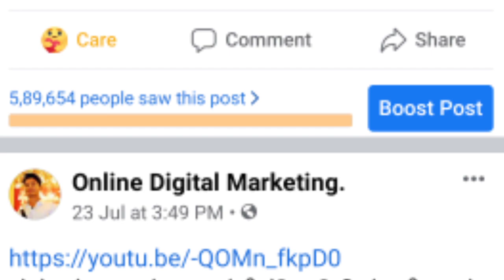John Deere 28hp / 40hp tractor reviews in karnataka, ಕನ್ನಡದಲ್ಲಿ ಟ್ರ್ಯಾಕ್ಟರ್ ರಿವರ್ಸ್ tractor videos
John Deere 28 hp / 40 hp tractor reviews in karnataka, ಕನ್ನಡದಲ್ಲಿ ಟ್ರ್ಯಾಕ್ಟರ್ ರಿವರ್ಸ್

ನಮ್ಮ ಎಲ್ಲಾ ರೈತ ಬಾಂಧವರಿಗೆ ನಮಸ್ಕಾರಗಳು ನಮ್ಮ ಚಾನಲನ್ನು ಸಬ್ಸ್ಕ್ರೈಬ್ ಆಗಿಲ್ಲ ಅಂದ್ರೆ ತಪ್ಪದೇ ಸಪೋರ್ಟ್ ಅಂತ  ಹೇಳ್ತಾ
John Deere ನ ಯಾವುದೇ ಮಾಹಿತಿಗಾಗಿ, Basava equipments Facebook page ಫಾಲೋ ಮಾಡಿ.

John Deere - Basava equipments
bus-stop, PB Rd, near Bharidevarkoppa, opp. Proton tyres & wheel alignment shop, Bairidevarkoppa, Hubli, Karnataka 580025